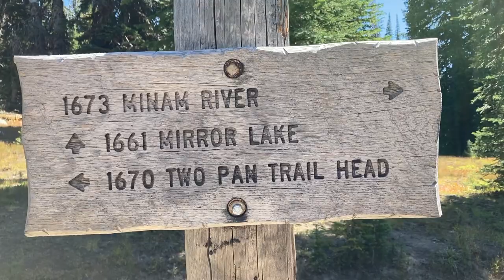Day 6 of 10 Wallowas Solo 28 Aug 2021